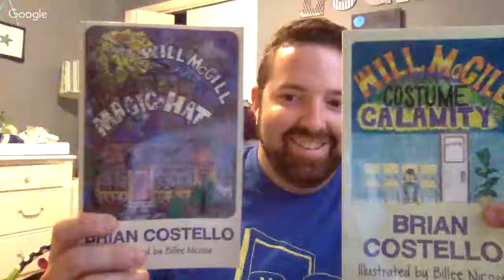[UNCUT] Special Episode ft. Brian Costello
Join us as we chat with EduMatch author Brian Costello about his new book, "The Teacher's Journey," which will be released on Monday, May 14!